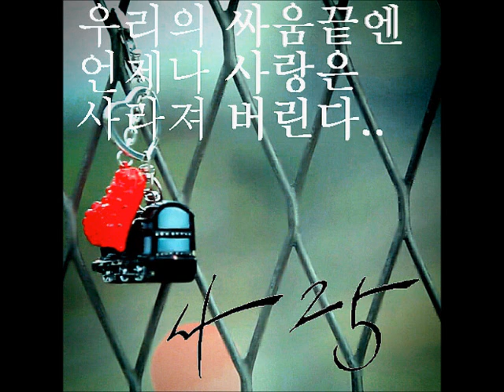유재준 (Yoo Jae Joon) - 사랑 (Love)